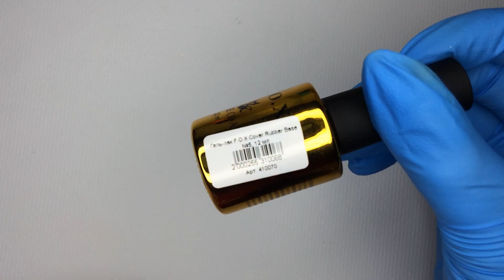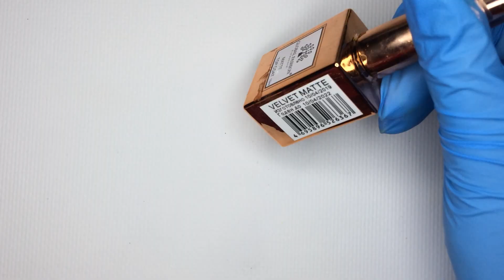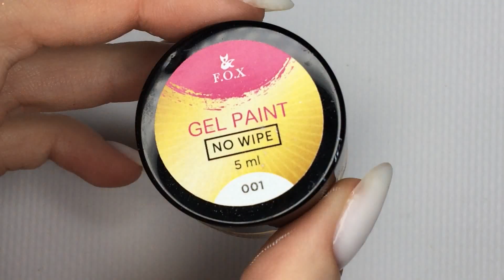🍋🍉🥝Летний маникюр 2020 / Фрукты на ногтях / Дизайн ногтей фрукты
Привет всем, в этом видео я буду выполнять объемный дизайн ногтей. Летний маникюр с надписью от руки и яркими фркутами я выполняла гель краской, смешанной с гель лаками.
Материалы:
Cover Rubber Base FOX 005
Top Matte Global Fashion Velvet
Antonio Damatti 007 молочный гель лак
Гель краска белая без лс FOX 001
Кисть KOMILFO liner 7/9